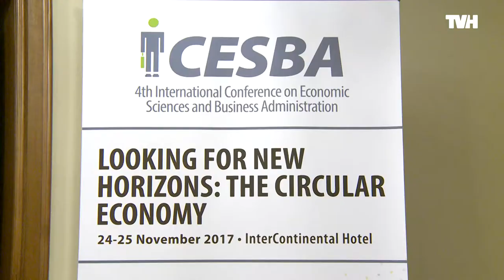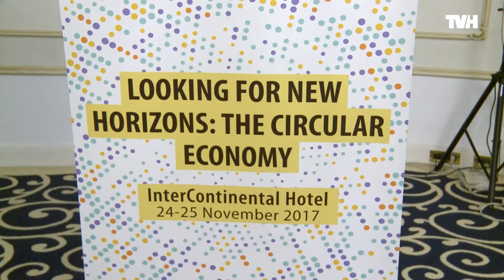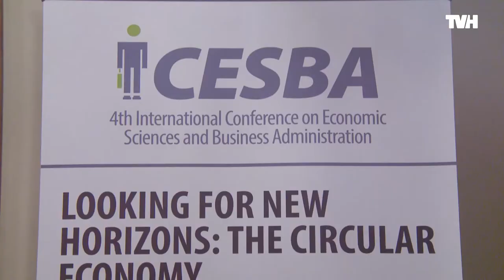ICESBA 2017 - Spiru Haret University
The 4th International Conference on Economic Sciences and Business Administration (ICESBA 2017) aims bringing together academics and practitioners from various countries and cultural environments around the world, all sharing common research interests in the main topic of the conference. Contributions with both a theoretical and empirical focus are welcomed.